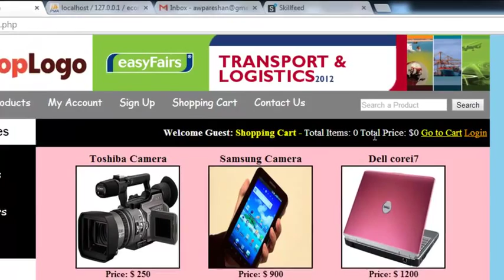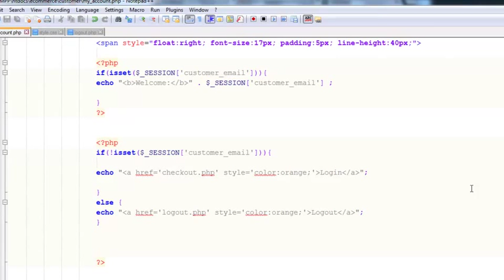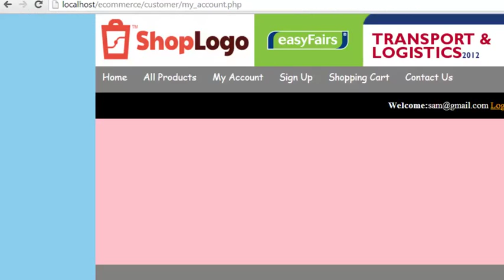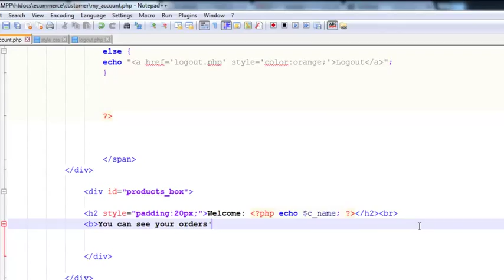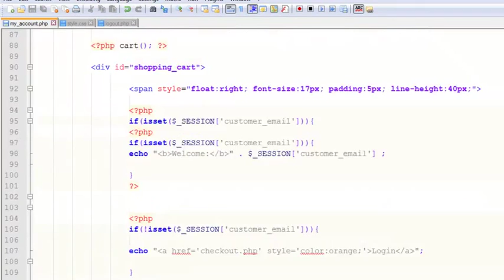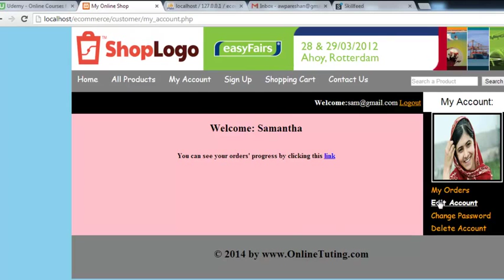[WEBDEVELOPMENT] Chapter 5 - Customer account adding content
Chapter 8: Uploading the E-Commerce to Online Server
Uploading the Project to Online server

Chapter 9: Receiving Payments & Storing Orders
Inserting Orders & Payments into Tables
Small Fixes!

Chapter 11: PHP Mail Function
Sending Emails to the Customers
Final Summary!
Cascading Style Sheets, HTML, tutorial, lesson, css, web, design, webpage,